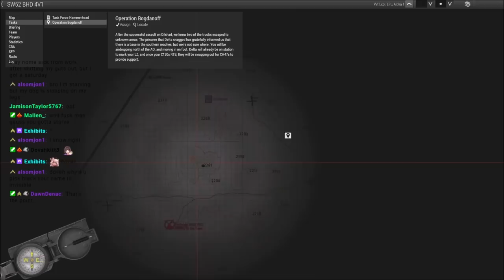Airborne Counter Insurgency: Arma 3 Operations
US Special forces para-drop near hostile insurgence in an attempt to destabilize their foothold on the region...

Lcpl Liru
1350 Beverly Road